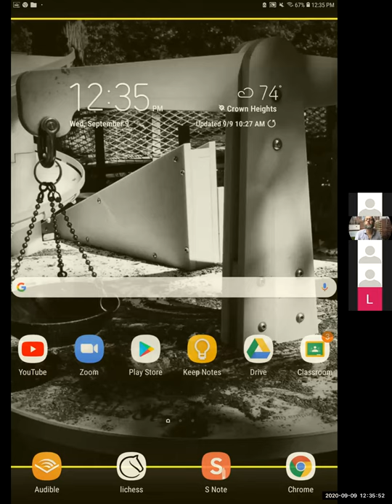NumberLine_jjP203FA20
Intro to 1-D Kinematics